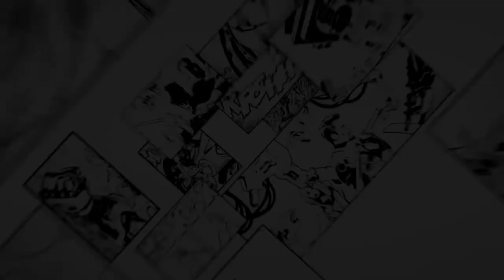Orignal Sin Trailer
Who Shot The Watcher? The Watcher, the mysterious space-god who's been watching us from the moon for as long as we can remember... is dead. Thus begins the greatest murder mystery in Marvel Comics history. As Nick Fury leads the heroes of the Marvel Universe in an investigation, other forces are marshaling as well and other questions are arising. Why is Black Panther gathering a secret team of his own, including Emma Frost, the Punisher and Dr. Strange? Who is the Unseen? What was the Original Sin? What was stolen from the Watcher's lair? And most importantly, who now holds the Marvel Universe's darkest secrets in the palm of their hand?

ORIGINAL SIN is available May 7th in comic shops, the Marvel Comics app (for iPhone®, iPad®, iPad Touch® & Android devices) and online in the Marvel Digital Comics Shop. Trailer Voice-Over by Jesse Falcon.